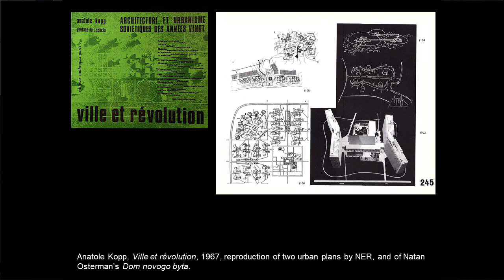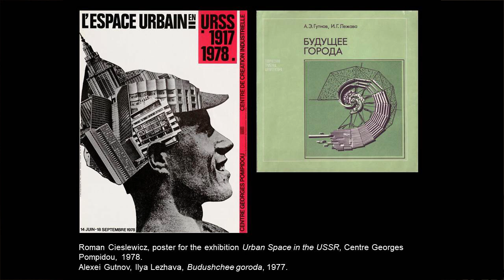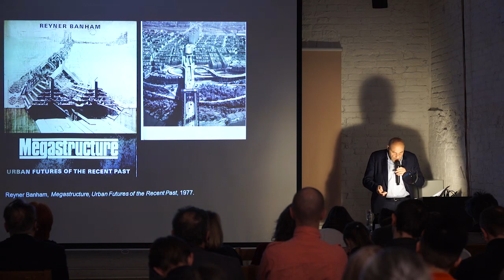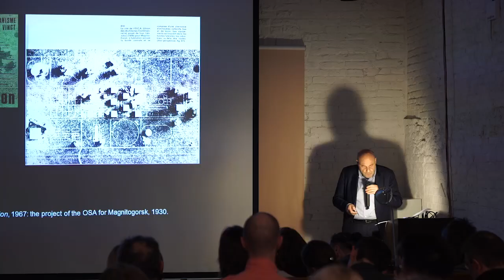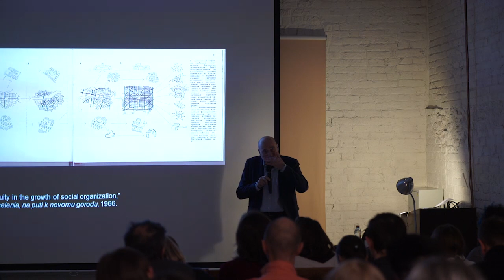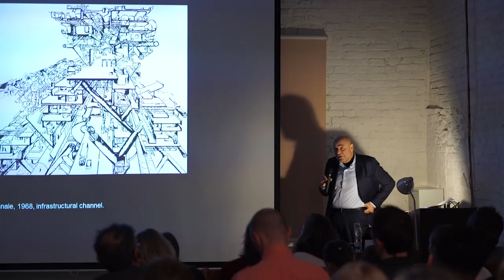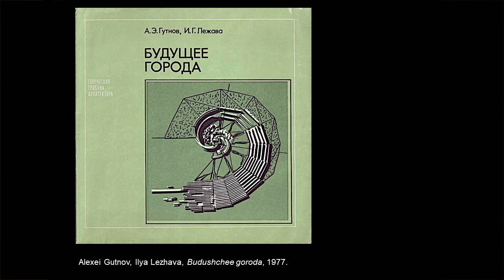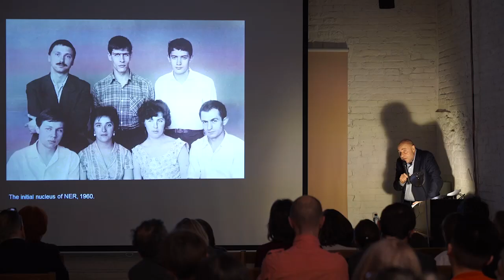Лекция Жан-Луи Коэна «НЭР, или архитектура оптимизма»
В Музее архитектуры имени А.В. Щусева состоялся международный научный симпозиум «По следам города будущего». В симпозиуме приняли участие более 20 российских и международных экспертов – архитекторов, историков, планировщиков и теоретиков урбанизма. Они обсудили, как развивались идеи советских градостроителей о «городе будущего» и какой вклад они внесли в современное представление о градоустройстве.

Подробнее с составом спикеров и программой симпозиума можно ознакомиться по ссылке

День 1 / 20 декабря (четверг)

Лекция профессора Института изящных искусств университета Нью-Йорка и Принстонского университета Жан-Луи Коэна «НЭР, или архитектура оптимизма».

В течение почти двадцати лет своего существования членам группы НЭР удалось снова сделать русскую архитектуру интересной. Впервые со времен кончины авангарда Россия вновь послала волнующее послание миру. Теории и замыслы группы НЭР были глубоко укоренены в зарождающейся дискуссии о советских городах, но их также следует понимать в более широком контексте радикальной архитектуры, формировавшейся в Европе, США и Японии. Частично основываясь на личных воспоминаниях и встречах с членами группы, лекция призвана оценить амбиции и достижения группы НЭР на международной арене.